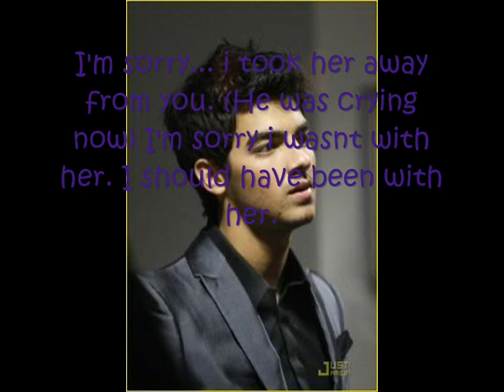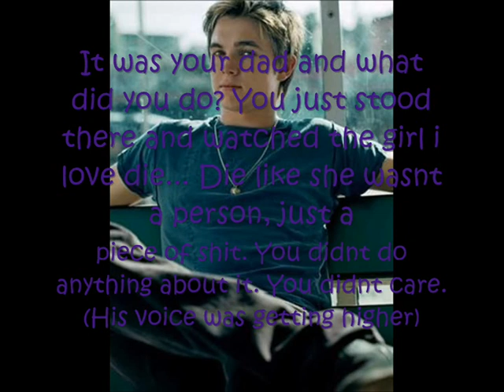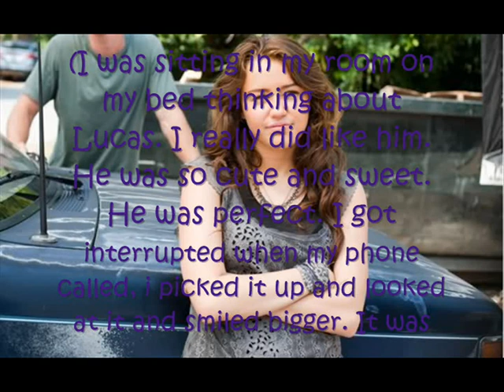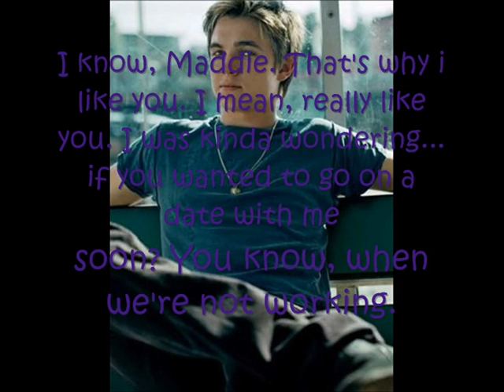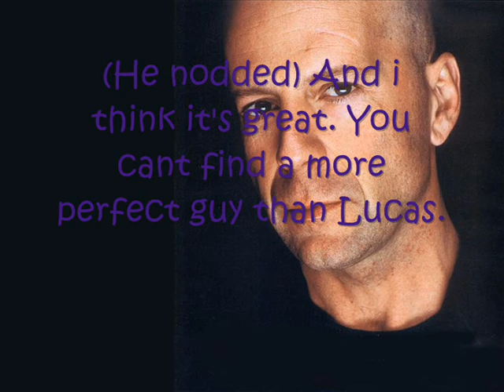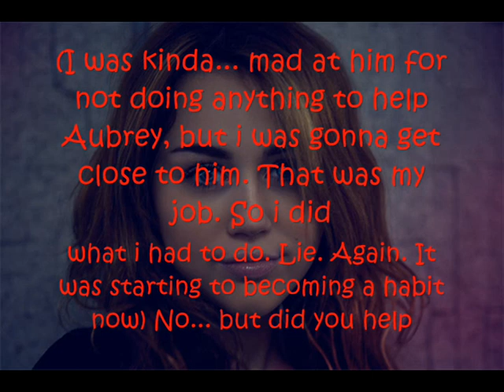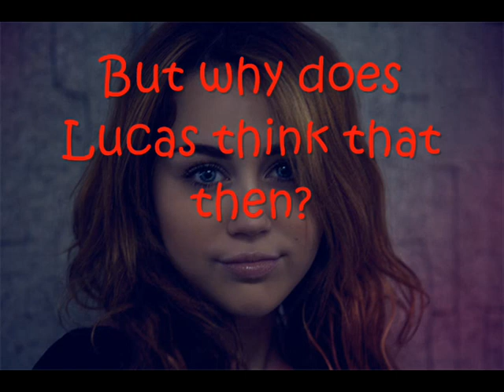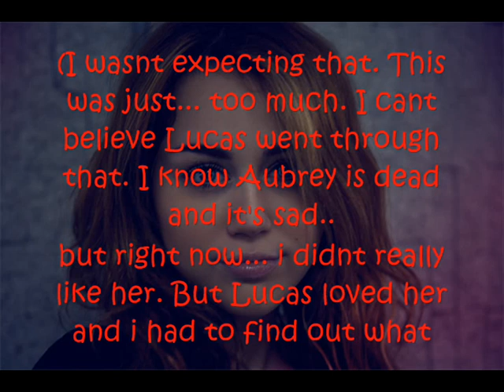Angel In Disguise 5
The next one will be up in a few minutes =) Comment ^.^